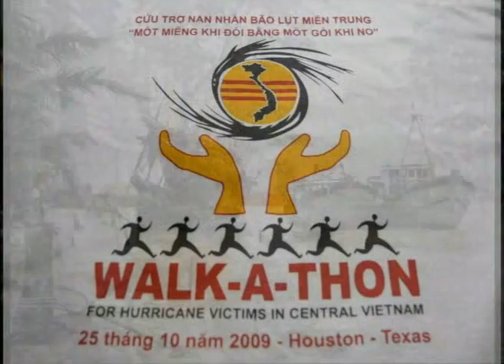CUU TRO BAO LUT MIEN TRUNG Part - 1 HOUSTON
Buoi di bo gay quy cua dong bao Houston ngay 26/10/2009